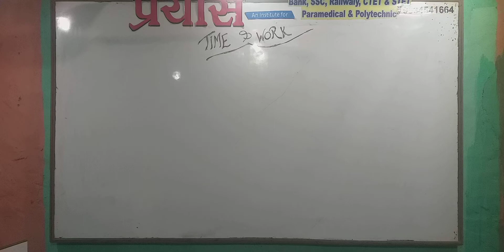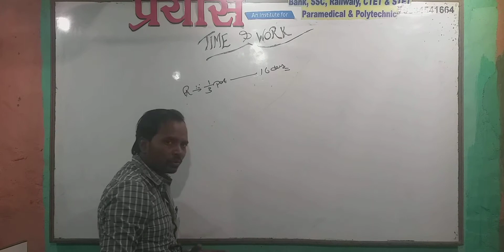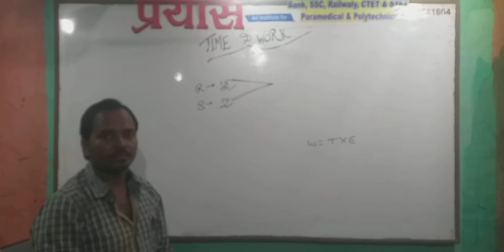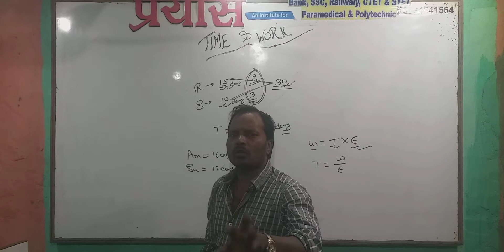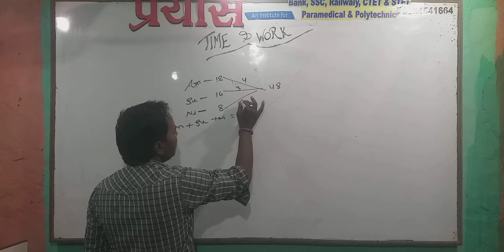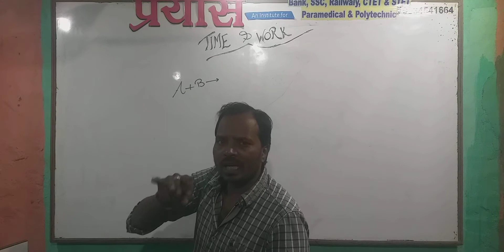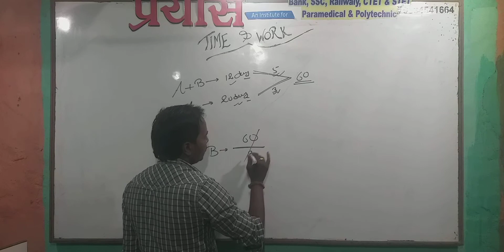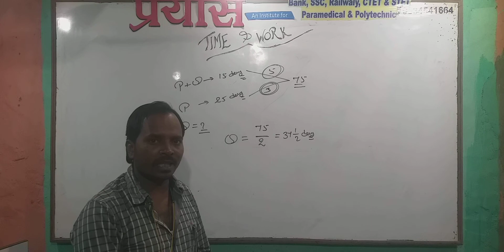Time and work class 01